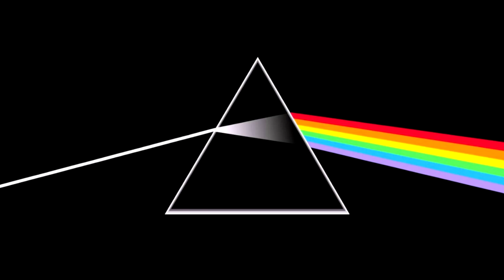The Pink and the Floyd in Pink Floyd (They Were Blues Singers)